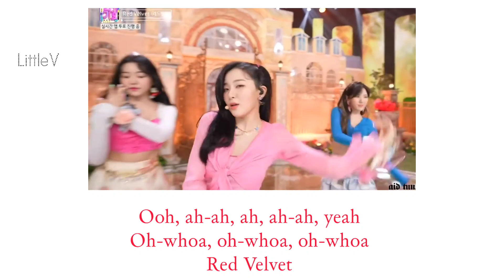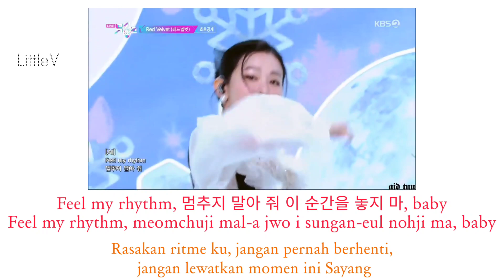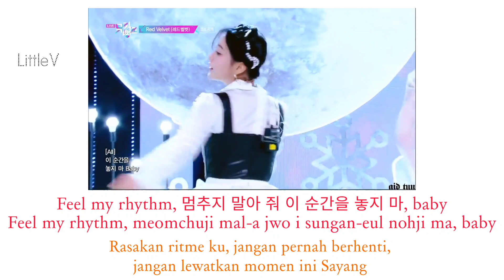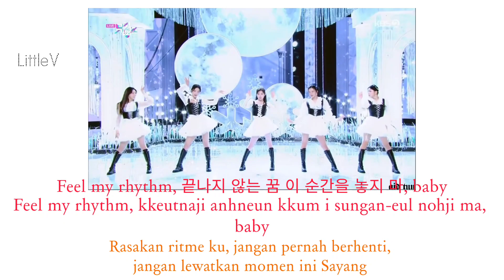Feel My Rhythm @RedVelvet (Lirik terjemahan ID)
✿Penyanyi: Red Velvet

✿Lirik:
Ooh, ah-ah, ah, ah-ah, yeah

Red Velvet

I.
무도회를 뒤집어 (뒤집어) 작은 소란을 또 일으켜
mudohoeleul dwijib-eo (dwijib-eo) jag-eun solan-eul tto il-eukyeo
Kami kembali untuk mengguncangkan pesta dansa dan menciptakan kekacauan kecil lagi

This is gonna be a crazy night (Toni-ni-ni-ni-ni-night)
Ini akan menjadi malam yang gila (Ma-ma-ma-ma-malam)

등장부터 인사까지 파격적이게
deungjangbuteo insakkaji pagyeogjeog-ige
Penampilan yang epik hingga sambutan yang meriah

우리 살짝 놀아볼까? 솔직하게, baby
uli saljjag nol-abolkka? soljighage, baby
Mari sedikit bersenang-senang, jangan malu-malu Sayang

지금부터 시작해 볼게 (시작해 볼게, feel my vibe and sway)
jigeumbuteo sijaghae bolge (sijaghae bolge, feel my vibe and sway)
Ayo kita mulai permainan nya sekarang (mulai permainan, rasakan vibe dan goyangan ku)

꽃가루를 날려 폭죽을 더 크게 터트려
kkochgaluleul nallyeo pogjug-eul deo keuge teoteulyeo
Terbangkan lah konfetinya , lepaskan lebih banyak kembang api

우릴 오만과 편견에 가두지 마 자유로워 지금
ulil omangwa pyeongyeon-e gaduji ma jayulowo jigeum
Jangan menjebak kami dalam kesombongan dan prasangka, kami bebas sekarang

II.
Feel my rhythm, come with me 상상해 봐 뭐든지
Feel my rhythm, come with me sangsanghae bwa mwodeunji
Rasakan ritme ku, ikutlah denganku, bayangkan apa saja

노래를 따라서, 저 달빛에 춤을 춰 바로 지금 (play my rhythm)
nolaeleul ttalaseo, jeo dalbich-e chum-eul chwo balo jigeum (play my rhythm)
Ikuti musiknya, menari lah di bawah sinar bulan tepat pada saat ini (mainkan ritme ku)

Follow, follow my heartbeat 해가 떠올 때까지
Follow, follow my heartbeat haega tteool ttaekkaji
Ikuti detak jantungku hingga mentari terbit

Feel my rhythm, 멈추지 말아 줘 이 순간을 놓지 마, baby
Feel my rhythm, meomchuji mal-a jwo i sungan-eul nohji ma, baby
Rasakan ritme ku, jangan pernah berhenti, jangan lewatkan momen ini Sayang

III.
차는 old and classic (just ride) 이제 조금 낯선 다른 차원까지 (get loud)
chaneun old and classic (just ride) ije jogeum nachseon daleun chawonkkaji (get loud)
Mobil tua dan klasik (naik saja) melaju ke dimensi yang sedikit asing (berisik)

상상할 수 없던 곳 시간 속 예고 없이 등장해
sangsanghal su eobsdeon gos sigan sog yego eobs-i deungjanghae
Tempat yang tidak pernah aku bayangkan muncul secara tidak terduga

이 밤은 멋지고 우린, fun and wild and brave
i bam-eun meosjigo ulin, fun and wild and brave
Malam yang luar biasa ini, menyenangkan dan liar dan berani

시선을 끄는 네 motion, gi-give me a new direction
siseon-eul kkeuneun ne motion, gi-give me a new direction
Pegang aku dalam gerakan mu, b-beri aku arah baru

끝없는 black hole처럼, 빠져드는 sweet emotion (oh-oh)
kkeut-eobsneun black holecheoleom, ppajyeodeuneun sweet emotion (oh-oh)
Seperti lubang hitam tak berujung, menghipnotis emosi manis (oh-oh)

너를 태운 채 (sway), 어디로든 떠날래 (way)
neoleul taeun chae (sway), eodilodeun tteonallae (way)
Bersamamu, ayo pergi ke mana saja (bergoyang), aku ingin pergi ke mana saja (cara)

온 세상 모든 경계를 다 휘저을래 (oh, yeah)
on sesang modeun gyeong-gyeleul da hwijeoeullae (oh, yeah)
Aku ingin mengguncang semua batasan di dunia (oh, yeah)

꽃가루를 날려 (흩날려) Champagne을 더 크게 터트려 (마음껏)
kkochgaluleul nallyeo (heutnallyeo) Champagneeul deo keuge teoteulyeo (ma-eumkkeos)
Terbangkan lah konfetinya (sebarkan) Buat sampanye lebih banyak (sebanyak yang kamu mau)

더는 어제와 내일에 가두지 마 자유로워 지금
deoneun eojewa naeil-e gaduji ma jayulowo jigeum
Jangan membatasi diri mu pada kemarin dan besok, bebaslah sekarang

(kembali ke II)

Ah-ah-ah-ah (ah-ah-ah-ah)

IV.
온 세상이 멈추는 순간
on sesang-i meomchuneun sungan
Saat dunia berhenti

What a, what a feeling, 어서 내 손을 잡아 (all right)
What a, what a feeling, eoseo nae son-eul jab-a (all right)
Apa yang aku rasakan, ayo pegang tanganku

본 적 없던 film, 빠져드는 you and I (you and I)
bon jeog eobsdeon film, ppajyeodeuneun you and I (you and I)
Kau dan aku tenggelam dalam film yang pernah kita tonton

Next time, 시계를 돌려, 어디로 가볼까?
Next time, sigyeleul dollyeo, eodilo gabolkka?
Lain kali, putarkan jam kemana kita akan pergi

Come on, 또다시 시작해 you and I, oh-oh
Come on, ttodasi sijaghae you and I, oh-oh
Ayo kita mulai lagi, kamu dan aku

Whoa, whoa, whoa, whoa, ooh

Feel my rhythm, come with me (ooh, yeah, yeah, yeah) 상상해 봐 뭐든지 (ah-ah-ah)
Feel my rhythm, come with me (ooh, yeah, yeah, yeah) sangsanghae bwa mwodeunji (ah-ah-ah)
Rasakan ritme ku, ayo ikut denganku (ooh, yeah, yeah, yeah) bayangkan apa saja (ah-ah-ah)

Feel my rhythm, 끝나지 않는 꿈 이 순간을 놓지 마, baby
Feel my rhythm, kkeutnaji anhneun kkum i sungan-eul nohji ma, baby